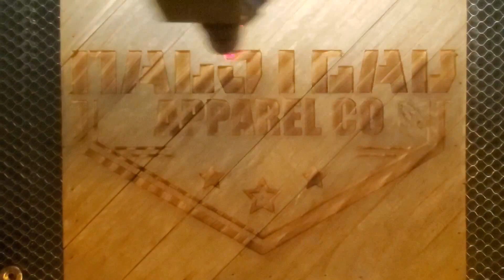Engraving on Wood with our OMTech 80-Watt Laser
Engraving a logo on wood with our 80-Watt laser.  This was our first engraving right out of the crate.